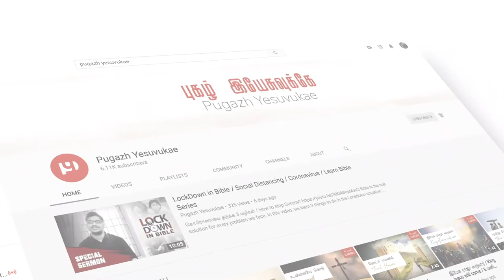மார்டின் ப்யூசர் / Martin Bucer / Missionary Stories / Pugazh Yesuvukae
Martin Bucer (11 November 1491 – 28 February 1551) was a German Protestant reformer in the Reformed tradition based in Strasbourg who influenced Lutheran, Calvinist, and Anglican doctrines and practices. Bucer was originally a member of the Dominican Order, but after meeting and being influenced by Martin Luther in 1518 he arranged for his monastic vows to be annulled. He then began to work for the Reformation, with the support of Franz von Sickingen.

Bucer's efforts to reform the church in Wissembourg resulted in his excommunication from the Roman Catholic Church, and he was forced to flee to Strasbourg. There he joined a team of reformers which included Matthew Zell, Wolfgang Capito, and Caspar Hedio. He acted as a mediator between the two leading reformers, Martin Luther and Huldrych Zwingli, who differed on the doctrine of the eucharist. Later, Bucer sought agreement on common articles of faith such as the Tetrapolitan Confession and the Wittenberg Concord, working closely with Philipp Melanchthon on the latter.

Bucer believed that the Catholics in the Holy Roman Empire could be convinced to join the Reformation. Through a series of conferences organised by Charles V, he tried to unite Protestants and Catholics to create a German national church separate from Rome. He did not achieve this, as political events led to the Schmalkaldic War and the retreat of Protestantism within the Empire. In 1548, Bucer was persuaded, under duress, to sign the Augsburg Interim, which imposed certain forms of Catholic worship. However, he continued to promote reforms until the city of Strasbourg accepted the Interim, and forced him to leave.

In 1549, Bucer was exiled to England, where, under the guidance of Thomas Cranmer, he was able to influence the second revision of the Book of Common Prayer. He died in Cambridge, England, at the age of 59. Although his ministry did not lead to the formation of a new denomination, many Protestant denominations have claimed him as one of their own. He is remembered as an early pioneer of ecumenism.